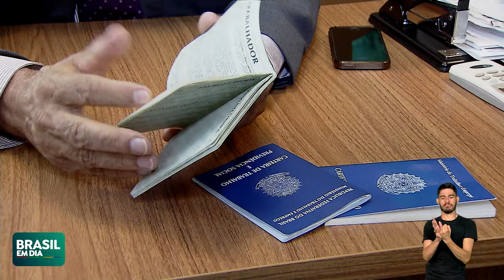DESEMPREGO É O MENOR DESDE 2015 NO TRIMESTRE ENCERRADO EM JANEIRO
O Brasil registrou a menor taxa de desemprego desde 2015 no trimestre encerrado em janeiro, fechando o período em 7,6%, segundo dados do IBGE. Veja na reportagem: